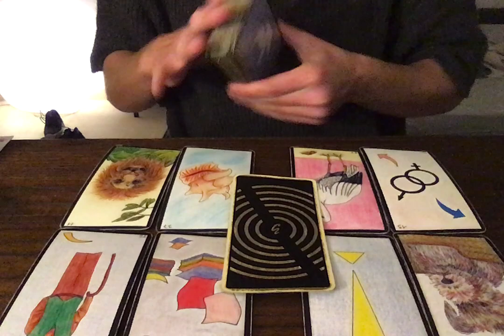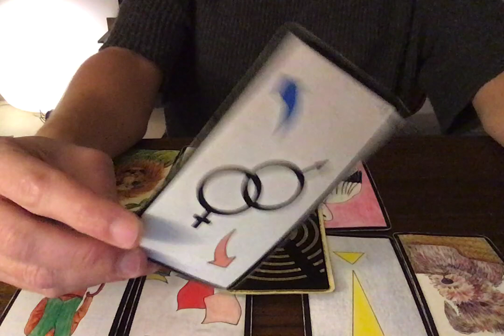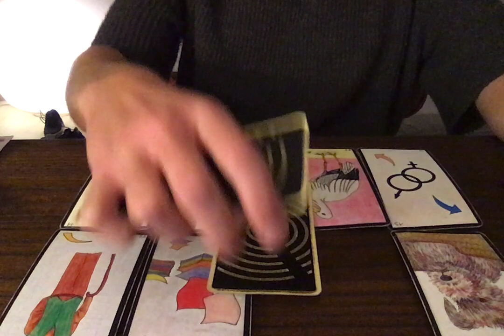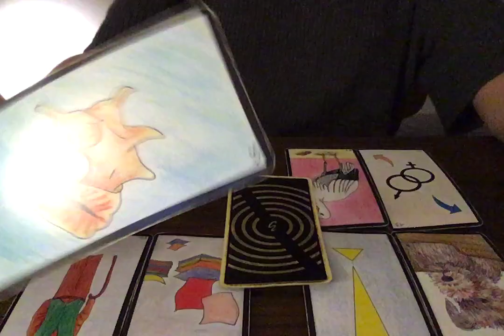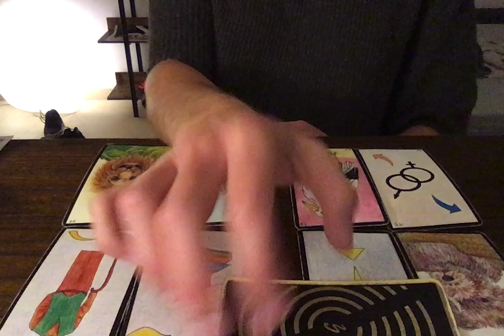VERSEAU NOUVELLE LUNE 16 OCTOBRE 2020